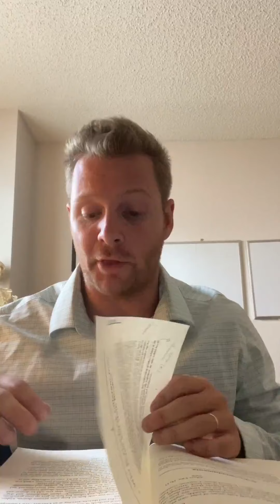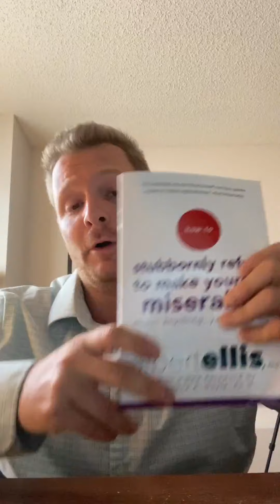Looking at the Core Principles of "How to Stubbornly Refuse..."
Nick takes a look at the first exercise in the book that captures the central idea of Albert Ellis' work.